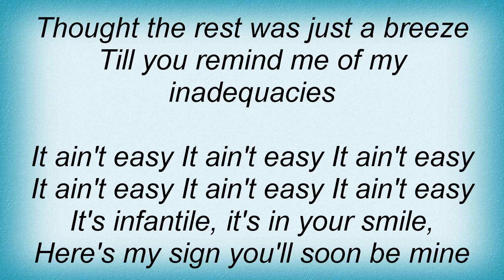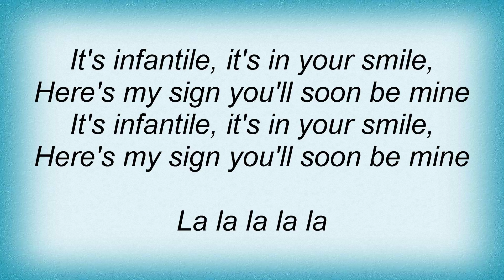Catatonia - Infantile Lyrics